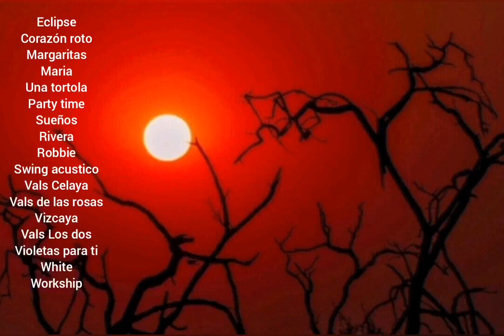FLORES Y VIOLETAS PARA TI